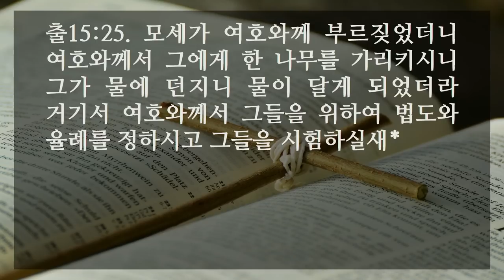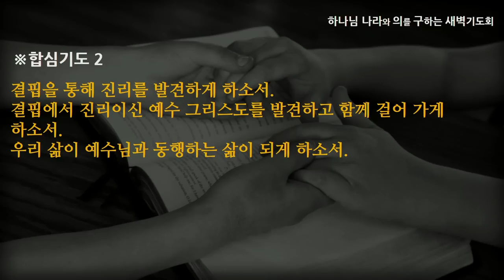[선한목자교회] 새벽기도 2023년 06월 06일 | 광야에 결핍을 주시는 이유 - 홍정호 목사 [출애굽기 15:22-25]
광야에 결핍을 주시는 이유 - 홍정호 목사 [출애굽기 15:22-25]